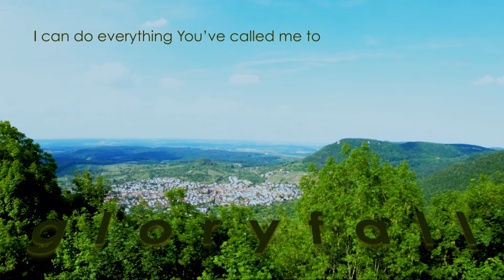Rejoice Lyric Video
Lyric video for Rejoice from our album Welcome Here.

Lyric video for Lord You Reign from our album Welcome Here.

REJOICE
By: gloryfall

VERSE 1:
I can do anything through Jesus Christ my Lord and Savior.
I can do everything You’ve called me to, destined for me.

PRE-CHORUS:
Rejoice in You, I’ll rejoice in You.

CHORUS:
You have a plan and a purpose.
You have great things in store.
For those who love and keep Your Word.
My God You know me and love me.
Before I was, You knew my name and all that I should be.

VERESE 2:
Cast all my cares upon Jesus Christ my Lord and Savior.
Your yolk and burden’s light, You give me peace, my soul finds rest.

BRIDGE:
I’ll Rejoice in the Lord.
I’ll Rejoice in the Lord, Rejoice in You.

Composed by: Harald Huyssen
Arranged by: gloryfall